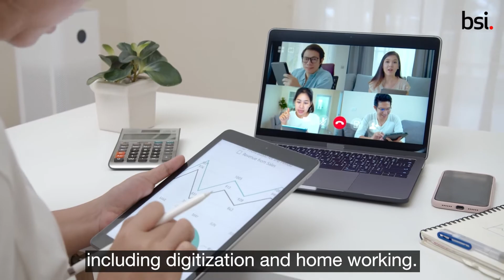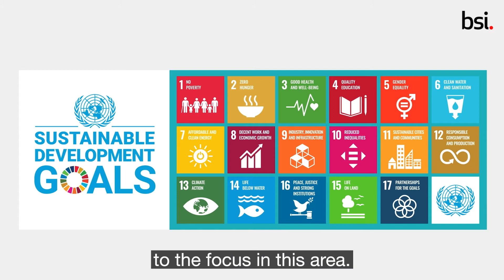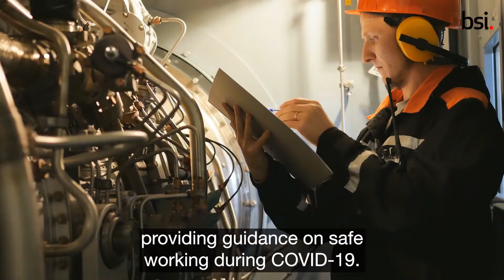Prioritizing people in the aerospace sector - 2 minute version (English subtitles)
Aerospace organizations are navigating a landscape of restructures, mergers, acquisitions, furlough, and changes to the way we work, including digitization and homeworking. In this climate of change and uncertainty, protecting your people has never been so important. Find out more about how aerospace organizations can meet their health, safety and wellbeing goals.